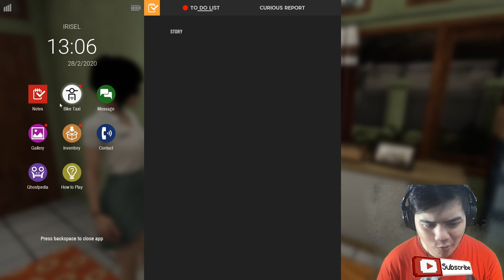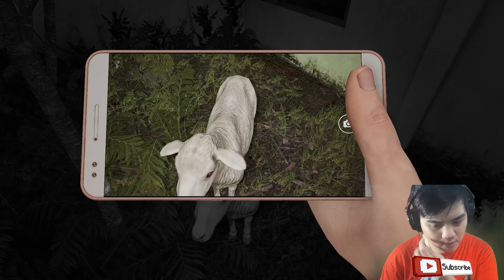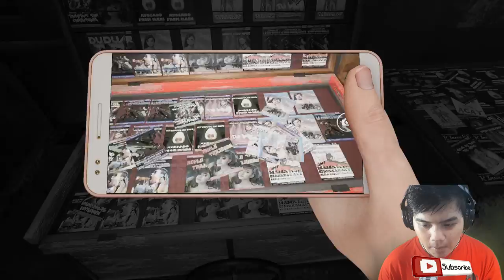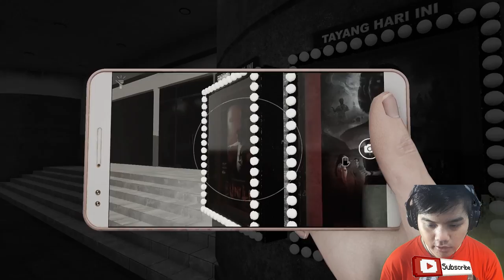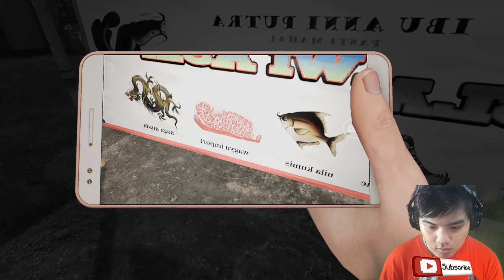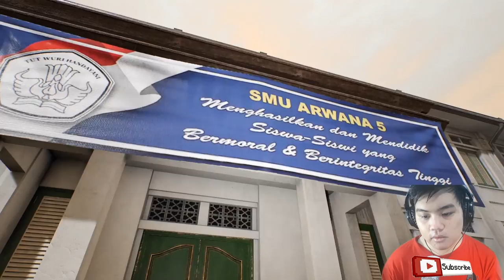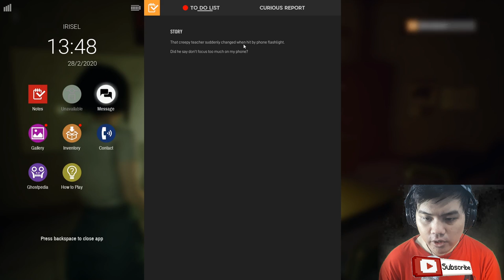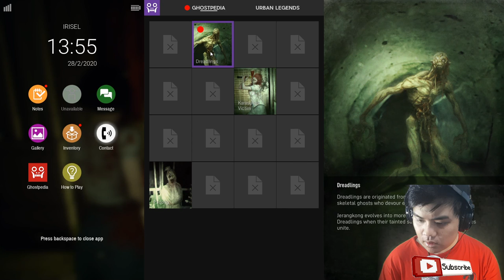KELILING DI DISTRICT MAUNG DAN KEJADIAN HOROR DI SEKOLAH ! - DREADOUT 2 INDONESIA PART 2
Setelah kita berhasil kabur dari sekolah kemarin skrg kita jalan jalan dlu di kota maung deh biar ga horor2 bgt XD
Baru juga refreshing dr horor langsung horor lg dong di sekolah!

Ciaooo!!